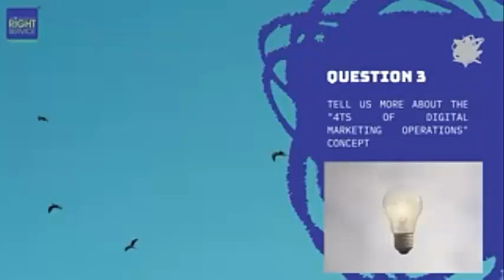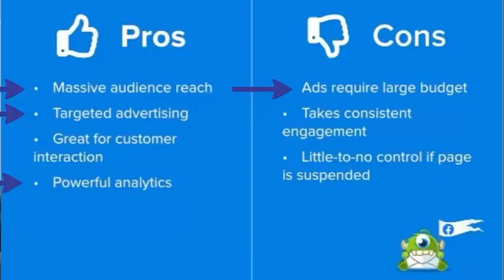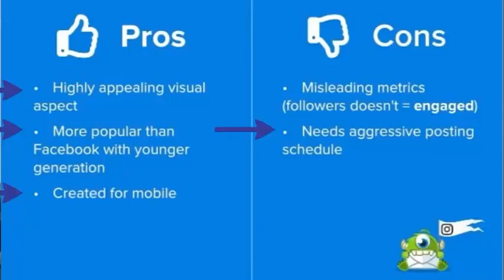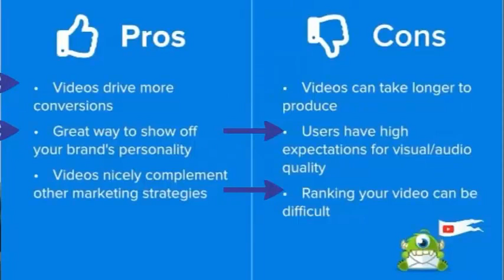The 4Ts Marketing Concept, by Joe Ghantous | الأسس الأربعة لعمليات التسويق الرقمي من جو غنطوس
This Zoom interview with Joe Ghantous is about his new marketing concept, the 4Ts of digital marketing operations. Joe explains how the 4Ts - Tactics, Tools, Teams, and Training - work together to ensure efficient and effective marketing efforts. He provides real-world examples and case studies to demonstrate how the 4Ts have helped businesses achieve their marketing goals. This interview is a valuable resource for improving digital marketing operations using the 4Ts framework.